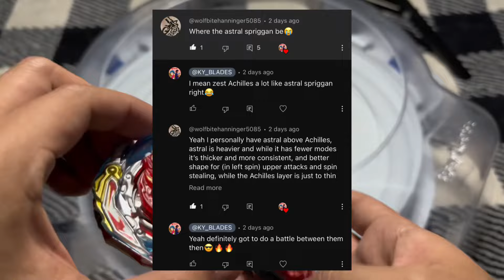Astral Spriggan or Zest Achilles; Who’s STRONGER?? Shu vs Aiger!!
Achilles vs Spriggan Beyblade Battle; Let’s see who wins! Will Spriggan become Top 10??

All music used is by  @LAKEYINSPIRED  check out his most popular songs!